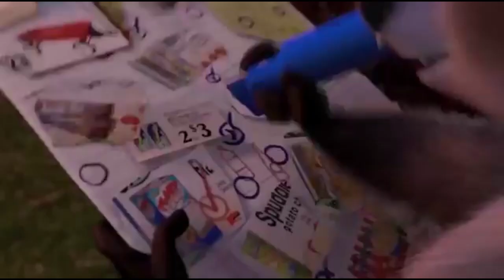The Brave Little Cheetah Part 14 - "Cutting Edge"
Cast appearence:
- Radio - Young Kaa (Jungle Cubs)
- Lampy - Young Baloo (Jungle Cubs)
- Blanky - Bunga (The Lion Guard)
- Air Conditioner - Janja (The Lion Guard)
- Kirby - Young Shere Khan (Jungle Cubs)
- Toaster - Fuli (The Lion Guard)
- Rob (Young) - Bambi
- Rob's Mother - Bambi's Mother (Bambi)
- Singing Fish - I.M. Weasel
- Lonely Flower - Tanya (An American Tail)
- Firefighter Clown - Sharptooth (The Land Before Time)
- Elmo St. Peters - Nigel (Rio)
- Hanging Lamp - Red (All Dogs Go to Heaven 2)
- Flirty Recorder - Bellwether (Zootopia)
- Mish Mash - Belladonna (An All Dogs Chrismtas Carol)
- Plugsy - Cain (Jungle Cubs)
- Entertainment Computer - Kai (Kung Fu Panda 3)
- Two-Faced Sewing Machine - Reirei (The Lion Guard) and Raz (Ice Age: Continental Drift)
- Zeke - Charlie (Rio 2)
- Rob (Adult) - Elliot (Open Season)
- Chris - Giselle (Open Season)
- Black and White TV - Young Louie (Jungle Cubs)
- Spanish Announcer (on TV) - Bobby the Penguin (The Jungle Cubs' Movie)